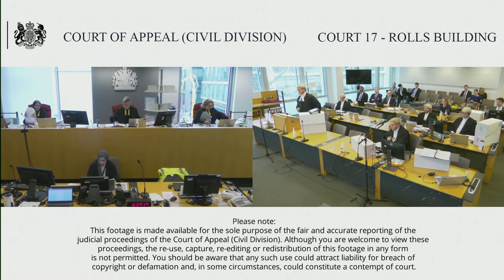McClean & others (claimants/appellants) v Thornhill KC (defendant/respondent)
Monday 20 – Wednesday 22 March 2023

Before the Chancellor of the High Court

By appellant’s notice filed on 1 June 2022, the claimants/appellants appeal the order of Zacaroli J dated 8 March 2022 and 11 May 2022, whereby he dismissed the claims and made consequential orders.

The claimants were members of limited liability partnerships (“LLPs”) formed for the purpose of participation in the distribution of films. Participation in the LLPs was marketed to potential investors on the basis that they would be entitled to tax relief against their income or capital gains for trading losses that the LLPs were anticipated to make. The defendant is a barrister specialising in tax, who was engaged to provide advice on the tax consequences of the relevant schemes. The claimants claimed that the defendant owed them a duty of care in respect of the advice he gave and consented to being made available to potential investors. HMRC refused the tax reliefs claimed by the investors. It is claimed that the defendant’s advice was negligent.